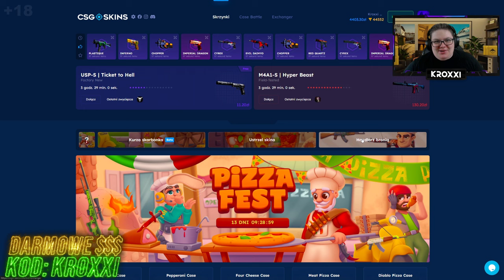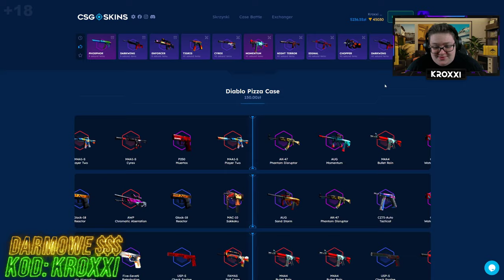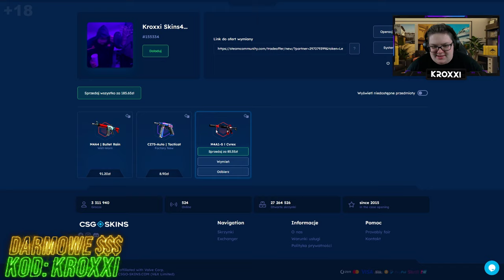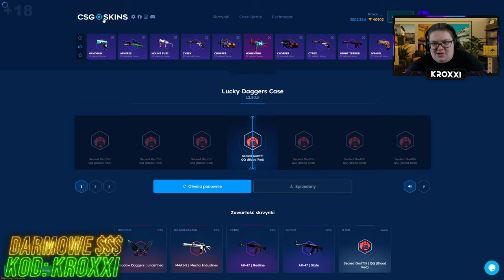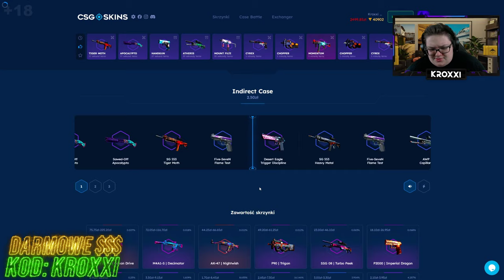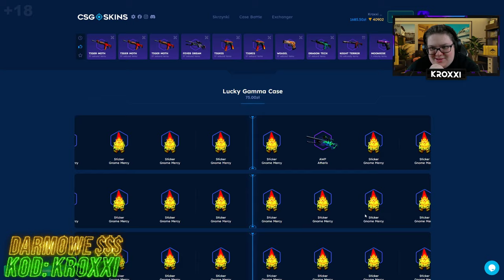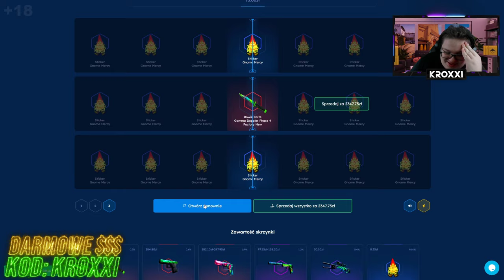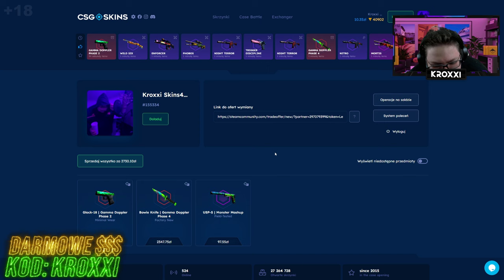🍀OTWIERAM x100 SKRZYNEK LUCKY GAMMA na CSGO-SKINS!🤑 [CS2 CASE OPENING]💸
●▬▬▬▬▬▬▬▬▬▬▬▬▬๑۩۞۩๑.▬▬▬▬▬▬▬▬▬▬▬▬●
●▬▬▬▬▬▬▬▬▬▬▬▬▬๑۩۞۩๑.▬▬▬▬▬▬▬▬▬▬▬▬●